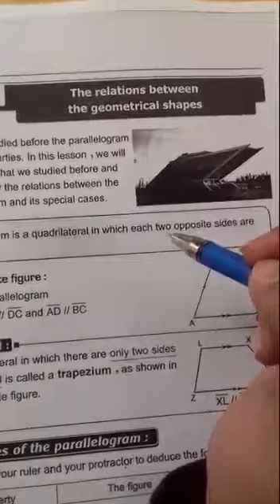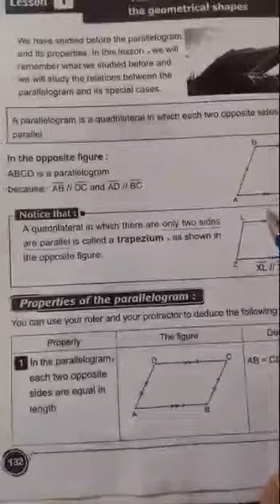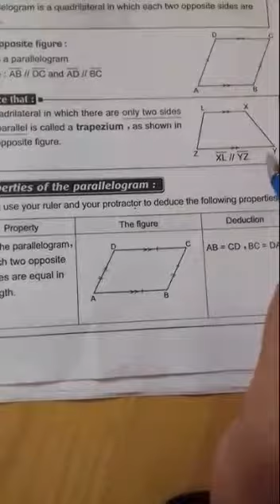Geometry 6th primary part4